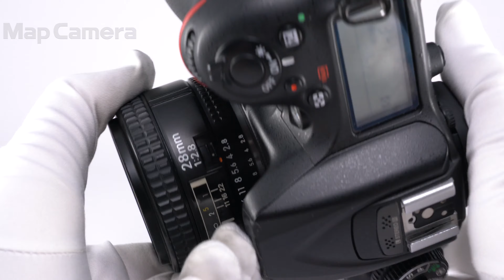Nikon(ニコン) AF 28mm F2.8 (NEW) 並品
Nikon(ニコン) AF 28mm F2.8 (NEW)

【その他】距離計窓内変色しています。